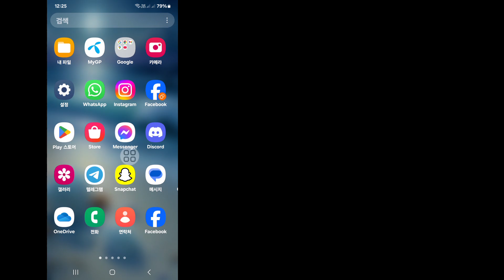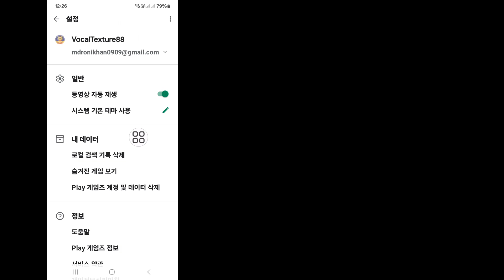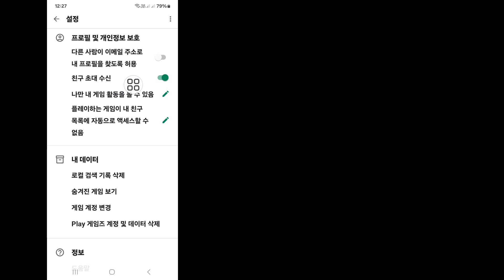COC에서 GOOGLE PLAY 계정 변경 | 클래시 오브 클랜에서 Supercell ID 이메일을 변경하는 방법(2024)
이 비디오에서는 [클래시 오브 클랜에서 Supercell ID 이메일을 변경하는 방법]을 보여드리겠습니다. 따라서 이 비디오를 주의 깊게 시청하고 이 비디오를 건너뛰지 마십시오. 이 비디오를 건너뛰면 잘 이해하지 못할 것입니다. 문제가 있으면 아래에 질문하고 댓글을 남겨 주시면 문제를 해결해 드리겠습니다. 감사합니다...🙏

💛그리고 ''좋아요''를 남기는 것을 잊지 마십시오
💛"구독"을 잊지 마십시오
💛친구와 공유해 주십시오.

기타 관련 질문:

클래시 오브 클랜 계정이 전환되지 않음.
google 계정 전환 문제 클래시 오브 클랜.
COC에서 Google Play 계정을 변경하려면 어떻게 해야 합니까?.
게임에서 Google Play 계정을 변경하려면 어떻게 해야 합니까?.  Google Play 계정을 supercell ID로 변경하려면 어떻게 해야 하나요?.
Clash of Clans를 다른 Google 계정으로 이전하려면 어떻게 해야 하나요?.